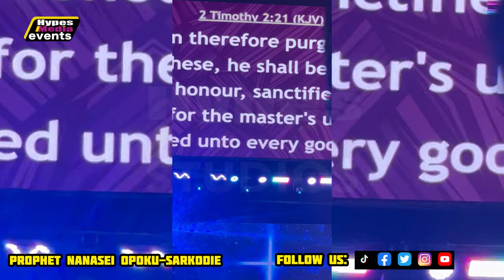Prophet Nanasei Opoku-Sarkodie | The Manual Vs. The Character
KINDLY FOLLOW US AND JOIN HYPES MEDIA FAMILY